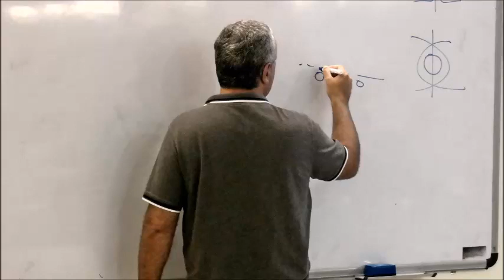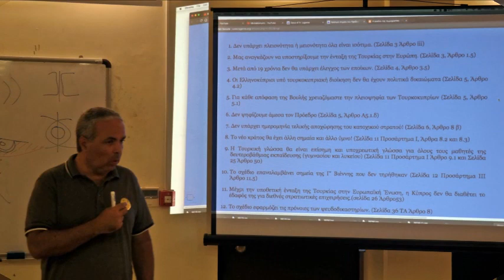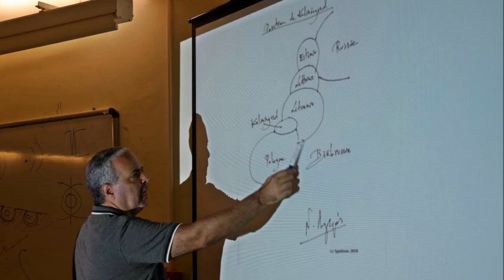Photos VI. Ν. Λυγερός - 8ο Masterclass Τοποστρατηγικής & Χρονοστρατηγικής. Λήμνος, 26/8/2018